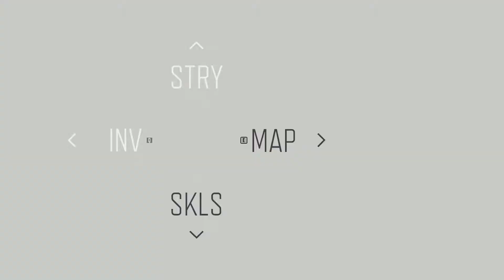Days Gone Playthrough Part 6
Story, decisions, and some roaming around!